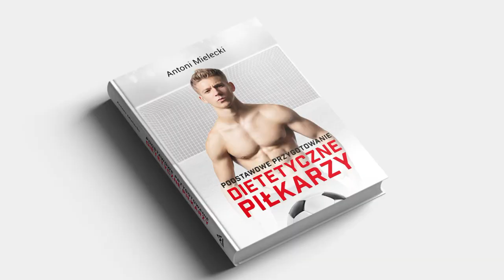JAK BYĆ SKONCENTROWANYM NA BOISKU? Mentalna Liga Mistrzów #61 Trening Mentalny Antoni Mielecki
🧠🏆💪🏽Dowiedz się jak nawiązać współpracę poprzez Indywidualne Treningi Mentalne z Antonim Mieleckim:
📚🧠🏆💪🏽 Link do wszystkich 5 książek Antoniego Mieleckiego o Treningu Mentalnym i Przygotowaniu Dietetycznym Piłkarzy:

Dajcie znać w komentarzach jak oceniacie ten odcinek 🙂

📸 NOWE FILMY W KAŻDĄ SOBOTĘ O 11:00 I W KAŻDĄ ŚRODĘ O 15:00! 🙂 Tak samo pamiętaj o dzwonku, żeby nie ominął Cię żaden nowy materiał 🙂

Lecimy po marzenia - Liga Mistrzów czeka! 🔥🚀🏆✨⚽️ Antoni Mielecki - Trener Mentalny